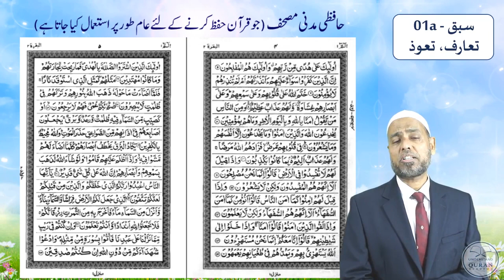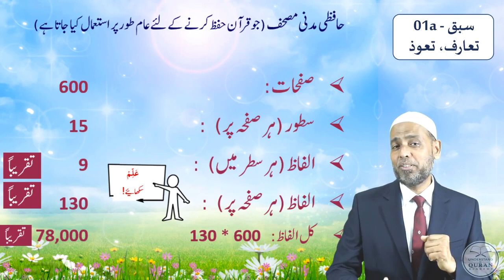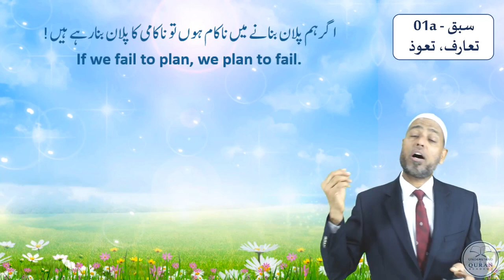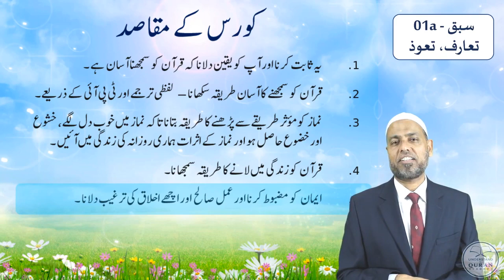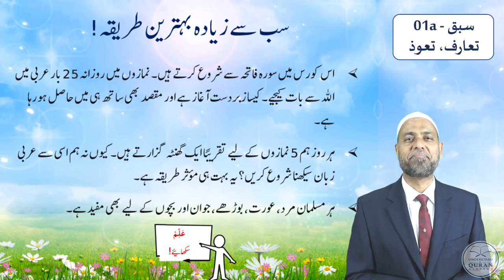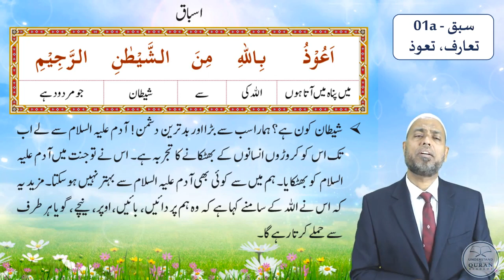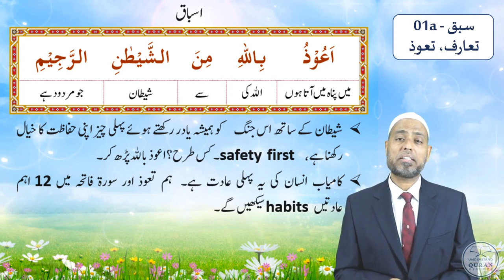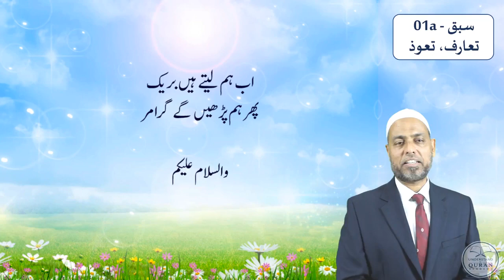Understand Al-Qur'an & Salah, the easy way | Course 1 | Lesson-01a | CEF